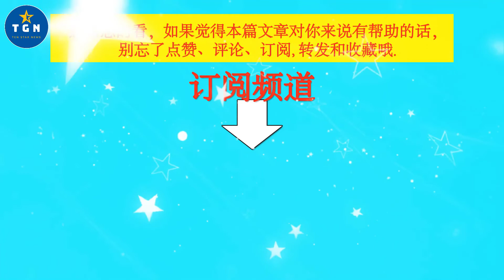王一博疯狂“补作业”的日子终于结束，王一博电台更新结束语了！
王一博疯狂“补作业”的日子终于结束，王一博电台更新结束语了！ | TGN Star News